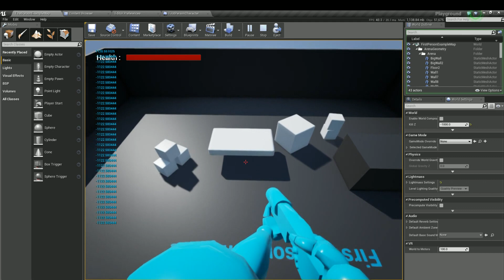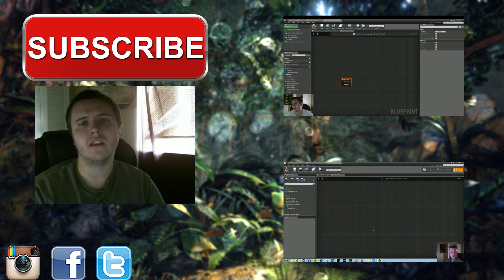UE4 Player Falling Damage | A Blueprint Example by Devin Sherry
In this video, I demonstrate how to create player fall damage using Blueprints and Widgets in Unreal Engine 4!